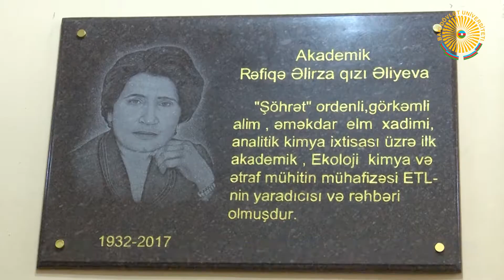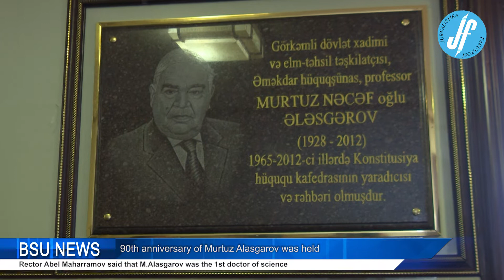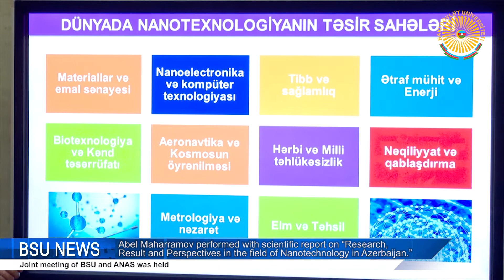BSU TV WEEKLY NEWS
STUDENTS PRESENT BSU WEEKLY NEWS